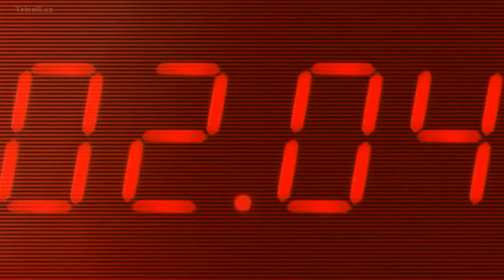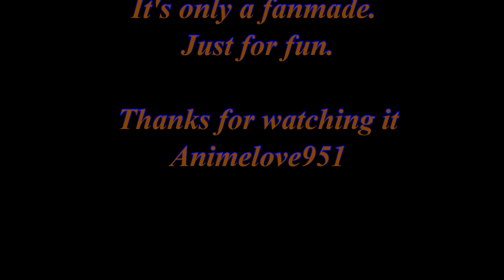Albert wesker Tribute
Audio: Sick of it by Skillet

Game: Resident evil saga by Capcom